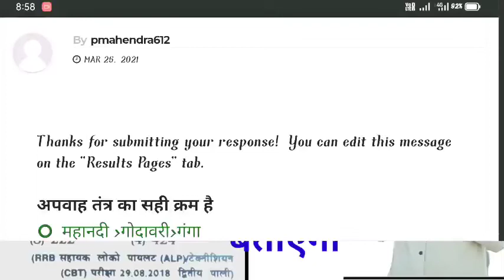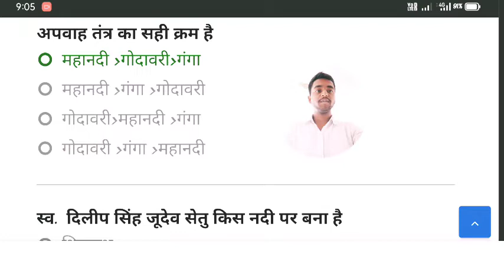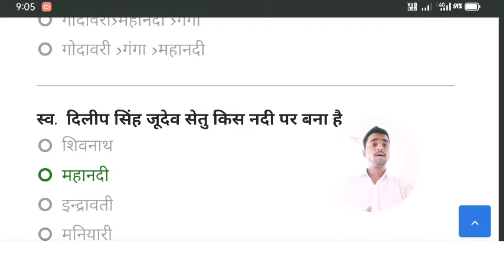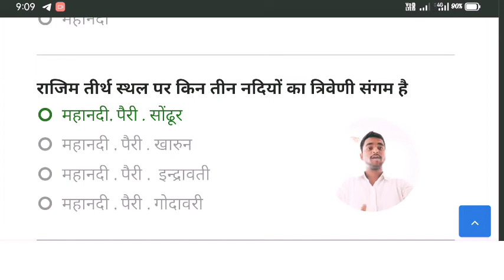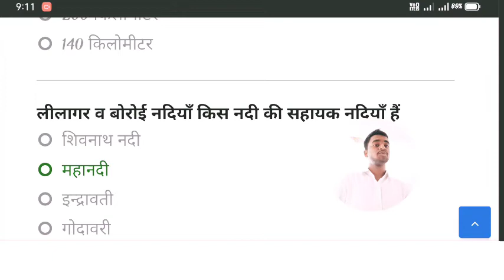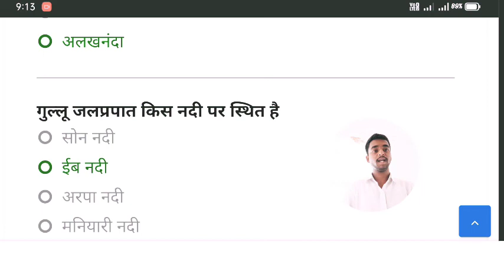|छत्तीसगढ़ सामान्य ज्ञान| CG GK IN HINDI| chhatrawas adhikshak Bharti| sub inspector Bharti| CG GK|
छत्तीसगढ़ व्यापम जैसे:-
 //पीएससी// व्यापम //
👉26 सितंबर से एक
 नए समय पर प्रारंभ होने जा रहे हैं

//26 सितंबर से प्रारंभ// छात्रावास अधीक्षक भर्ती/ सब इंस्पेक्टर भर्ती /ADEO/ CG VYAPAM/ CG PSC /

व्यापम //पीएससी//
 की परीक्षाओं के लिए या
👈आगामी परीक्षाओं के लिए अगर तैयारी करना चाहते हैं

YOUR QUERIES 👇
छात्रावास अधीक्षक भर्ती 2022 छात्रावास अधीक्षक भर्ती सिलेबस 2022
हॉस्टल वार्डन वेकेंसी 2022
 हॉस्टल वार्डन सिलेबस
छत्तीसगढ़ सब इंस्पेक्टर भर्ती 2022
 सब इस्पेक्टर CG POLICE
 छत्तीसगढ़ पुलिस
छत्तीसगढ़ जॉब CG jobs
 एडीओ वैकेंसी ADEO VACANCY

 छत्तीसगढ़ इतिहास
छत्तीसगढ़ भूगोल
 छत्तीसगढ़ की तैयारी कैसे करे छात्रावास अधीक्षक भर्ती की तैयारी कैसे करें

chattisgarh Samanya Gyan
chhattisgarh samanya
gyan
chhattisgarh samanya
gyan 2022
chhattisgarh samanya
Questions

chhattisgarh samanya
Questions
 book

ehhattisgarh samanya
gyan hariram patel

chhattisgarh samanya
gyan ke liye best book
Questions
chhattisgarh samanya
gyan best book
ehhattisgarh samanya
gyan mcq
chhattisgarh samanya
Questions
gyan question
chhattisgarh samanya
Questions
gyan bataiye

chhattisgarh gk in

ehhattisgarh gk in english
Questions
eg gh in hindi 2022
cg gh in one video

a chhattisgarh gk for cgpse
chhattisgarh gk for

vyapam
Questions
chhattisgarh gk for nmde
chhattisgarh gh for egpse K
Questions

chhattisgarh gk for egpsc
Questions

vacancy Chhattisgarh 2022
cg ehatrawas adhikshak

cg ehatrawas adhikshak
Questions
vacancy 2022
cg chatrawas adhikshak
syllabus
cg chatrawas adhikshak
Questions
old question paper
Questions
cg chatrawas adhikshak

vacaney 2022 syllabus
cg ehatrawas adhikshak
ki taiyari kaise kare
cg chatrawas adhikshak
cut off
Questions
cg ehatrawas adhikshak
2022
cg chatrawas adhikshak
Questions
salary
cg chatrawas adhikshak
Questions
bharti 2022

og chatrawas adhikshak
syllabus 2022

chhatravrit adhikshak ki taiyari kaise karen
chhata shikshak vecancy kab tak aaegi
hostel warden vacancy 2022
hostel warden bharti vacancy 2012

cg hostal warden

2022
eg hostel warden syllabus
2022
cg hostel warden question
Questions
paper 2016

cg hostel warden online

classes
eg hostel warden cut off
2016
cg hostel warden salary
Questions
Qeg hostel warden syllabus N
eg hostel warden
Questions
computer class
Questions
cg hostel warden ki
taiyari kaise kare
eg hostel warden vacaney
Questions
2022 kab aayega
ADEO VACANCY SYLLABUS
ADEO VACANCY 2022
ADEO VACANCY SYLLABUS 2022
ADEO GK IN HINDI

308 पदों पर भर्ती, New vacancy recruitment, CG vacancy 2022, CG VYAPAM 2022, CG PSC 2022
ntpc peoun bharti vacancy peoun bharti 2022 ssc cgl exam maths education by rupesh sir maths trick,rrc group d math

cg gk in hindi,chhattisgarh general knowledge,cg vyapam